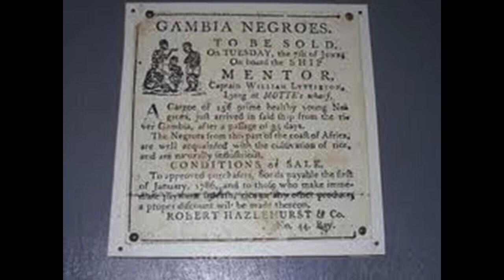My Journey to International Volunteering: Vennetta Johnston at TEDxNottingham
In this talk, Vennetta shares the events and experiences that led to her setting up 'Inspirational Volunteer Journeys'. She gets to the point that charity is not the only way (and may not always be the best way) to help others.

About Vennetta:
She is the child of Caribbean migrants to the UK. Driven by her commitment to social justice, as Director of Social Services in one of the toughest boroughs in East London she pioneered a management development programme that created career development opportunities for the brightest and best leaders in her department irrespective of gender or ethnicity. But it was her travels through Africa and the Caribbean that marked the turning point in Vennetta's career and the synthesis of her values.

Seeing the opportunity to bring much needed skills to support international development and at the same time provide talented leaders and managers with an opportunity to give something back -- she created IVJ. Vennetta works directly with all the overseas partners to ensure that IVJ truly makes a real and lasting difference to the quality of people's lives.